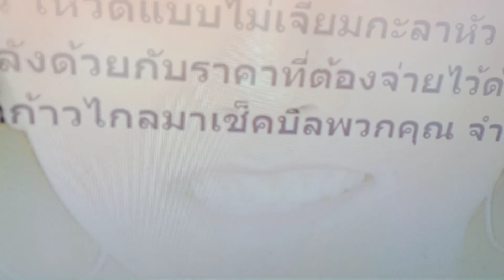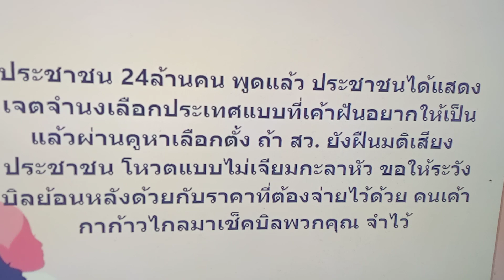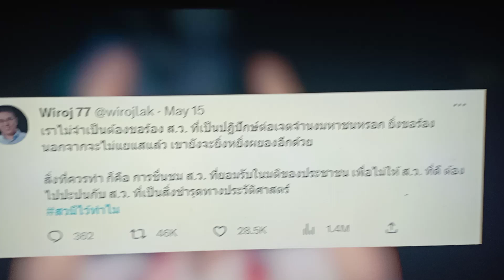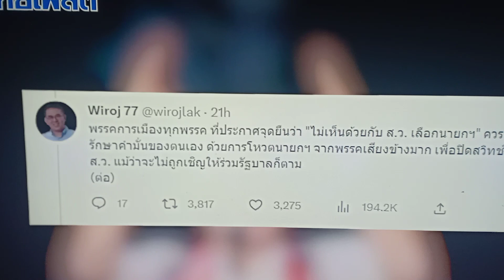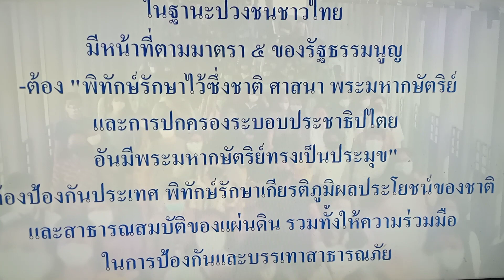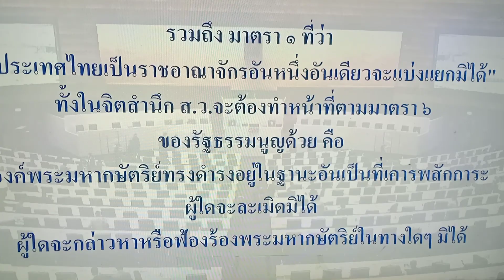ที่นี่วุ่นวายหนอ45 จุดเปลี่ยน เมื่อโจราธิปไตยบังอาจครองเมือง ใครชักน้ำเข้าลึกชักศึกเข้าบ้าน ...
ที่นี่วุ่นวายหนอ45
จุดเปลี่ยน เมื่อโจราธิปไตยบังอาจครองเมือง
ใครชักน้ำเข้าลึก
ชักศึกเข้าบ้าน ...
ใครสัญญากับประชาชน
จะปลดหนี้ทั้งดอกเบี้ยยกให้ต้นเงินชำระบ้าง ปลดหนี้ให้ทันที ใครบอกว่าจะไม่ยุ่งกับสถาบัน ขี้หกทั้งเพ...